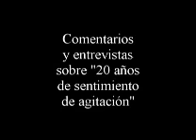"DOKUMENTAL 20 AÑOS DE SENTIMIENTO DE AGITACIÓN " ( TRIBUTO DEMO DE "EUTANASIA" ) PARTE 5